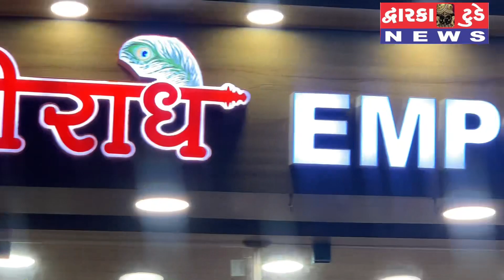28 August 2022